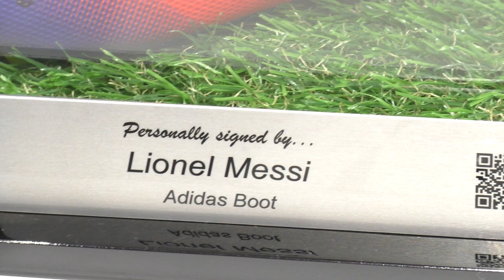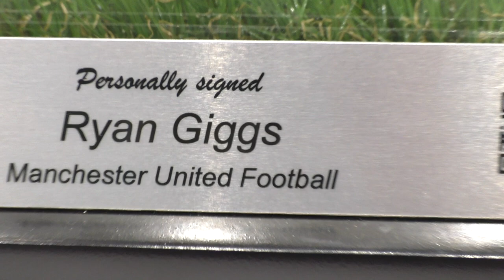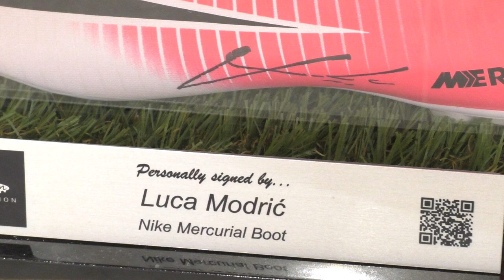Бутсы Лионеля Месси С Автографом За 1100 Долларов! И Ещё Звёзды! Это Дубаи, Детка! )